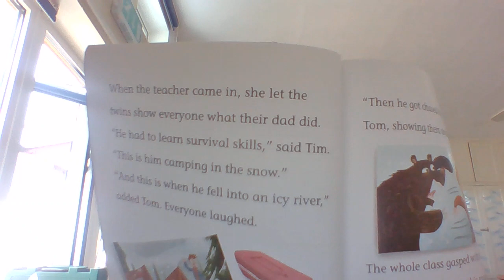National Share A Story. Day 31.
Here is Mr Maddams reading chapter 2 of 'The Awful Astronaut'